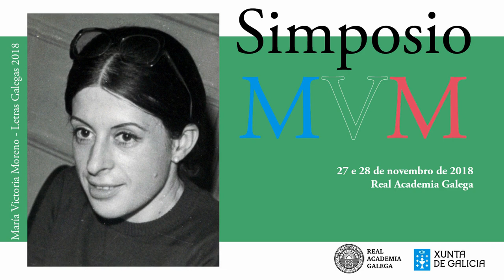Letras Galegas 2018 Simposio María Victoria Moreno Fina Casalderrey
A académica Fina Casalderrey afondou na segunda xornada do Simposio María Victoria Moreno na pegada que a protagonista do Día das Letras Galegas 2018 deixou como docente.
O Simposio María Victoria Moreno desenvolveuse na sede da Real Academia Galega os días 27 e 28 de novembro de 2018, polléndolle o ramo ao ano dedicado á escritora, profesora, editora e activista cultural.